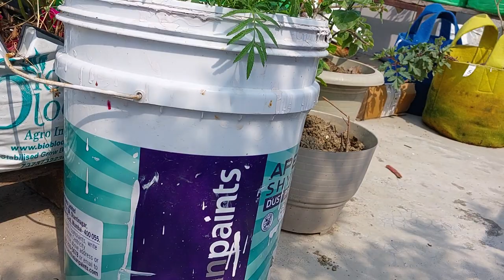4 April 2023** gardening me Fitkari ka use#ktgarden#plant#organic#gardening#rooftopgarden#viralvedio